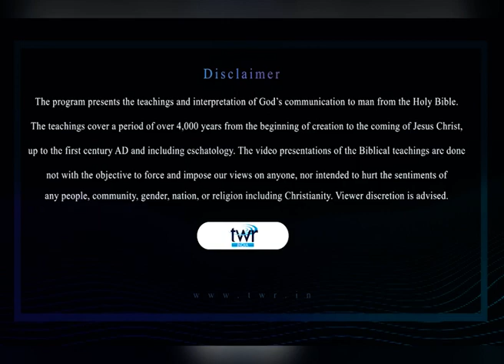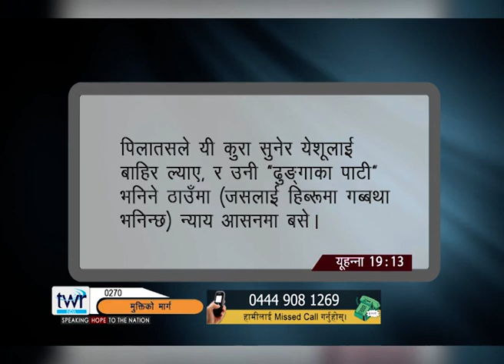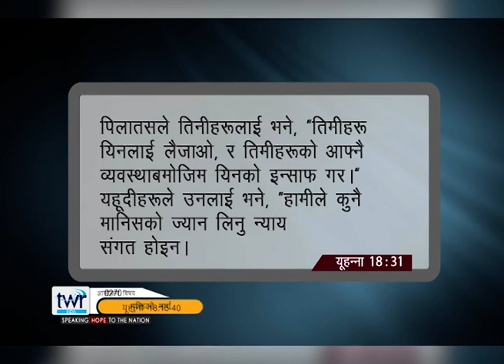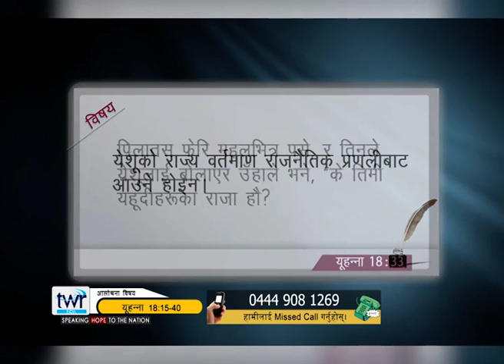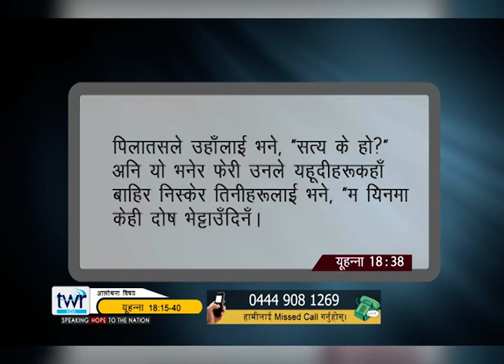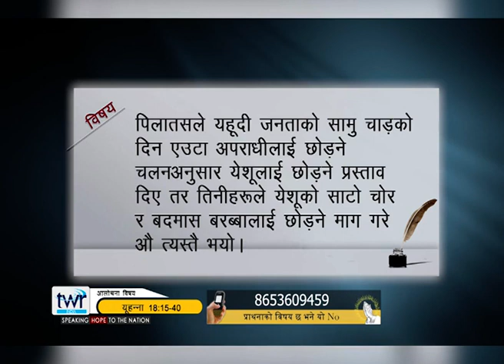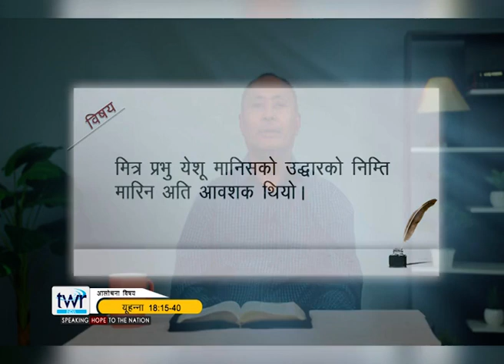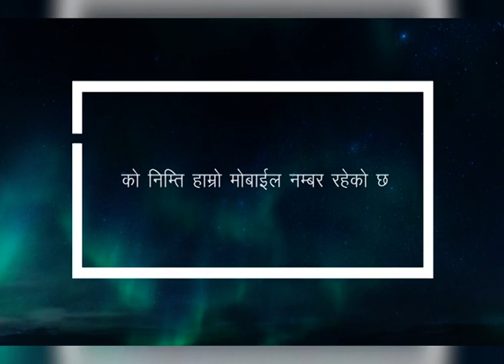Systematic Bible study program | EP 128